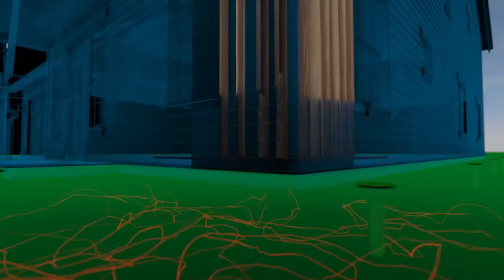Modern Pest Control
Learn how Modern Pest Control can help protect your home from pest!